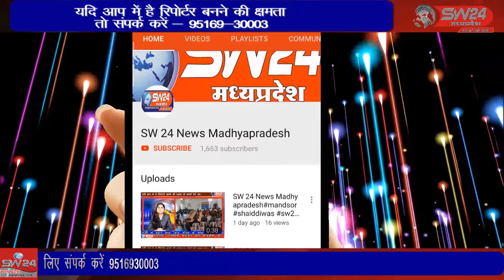खालसा एकेडमी हायर सेकेंडरी स्कूल झिरन्या में योग दिवस मनाया गया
खालसा एकेडमी हायर सेकेंडरी स्कूल झिरन्या में योग दिवस मनाया गया जिसमें झिरन्या के वरिष्ठ नागरिक भी मौजूद हुए  झिरन्या से सुखदीप भाटीया की रिर्पोट।